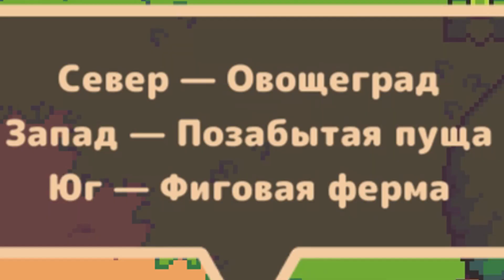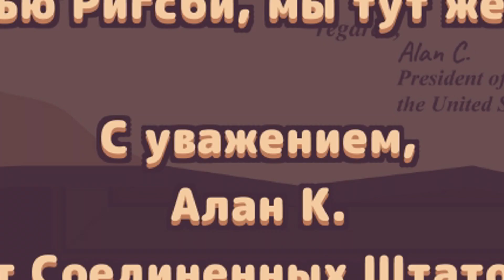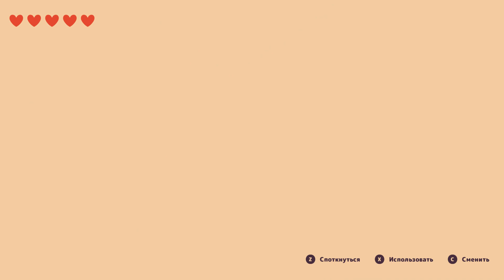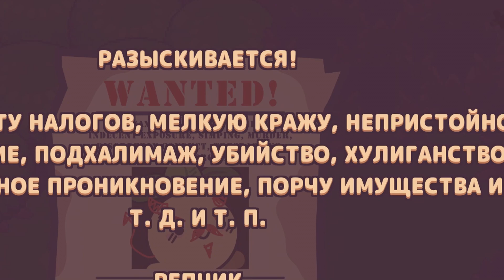Репка все еще должна денЯк 3 - Turnip Boy Commits Tax Evasion💰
ТАЙМКОДИКИ:
00:00 - Начало начал, я на#%$чал
00:10 - В предыдущей серии...
05:37 - Босс Котик
07:35 - Я получил вилку
12:16 - Босс Олень-Мутант 3000

Приветик, ребятоз. Вернулся в игру "Turnip Boy Commits Tax Evasion" ("Мальчик-Репка Совершает Уклонение От Уплаты Налогов").
Одолел пару Боссов, выполнил задания, все как всегда в общем.
Довольно забавная игра по геймплею и необычная по сюжету.
Аахах, ну я халтурщик, конечно... :3

ПРОСТО ТЕГИ:
KENNY, Кенни, Игры на пк, летсплей, let's play, нарезки, монтаж, приколы, KENNYXXX, Кенникс, Кеникс, Turnip Boy Commits Tax Evasion, Мальчик-Репка Совершает Уклонение От Уплаты Налогов, Смешные игры, Пиксельные игры, Игры про овощи, ржачные игры, самые смешные игры на пк, пиксельные игры на пк, игры для слабых пк, игры для слабых пк с открытым миром, инди игры, уграные игры, игра про овощи на пк, прохождение, игра с квестами на пк, квесты и приключения, игры квесты на пк, квесты на пк